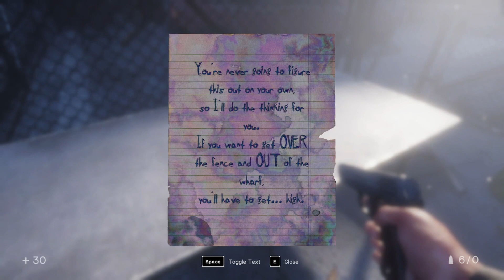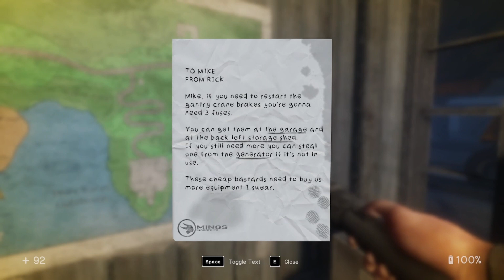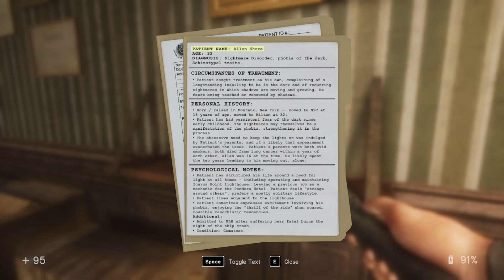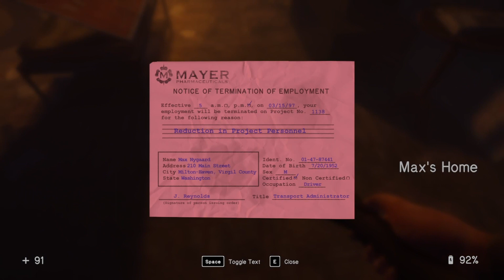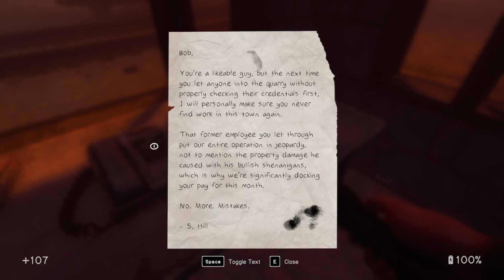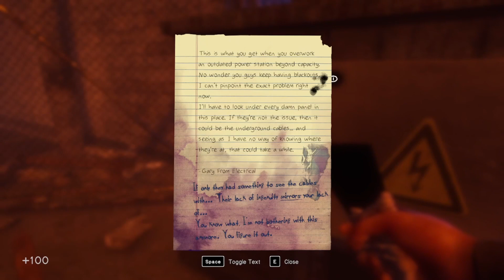Defeating darkness with light: In Sound Mind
Allen will be put to rest as we continue to get closer to the truth about the ghosts.